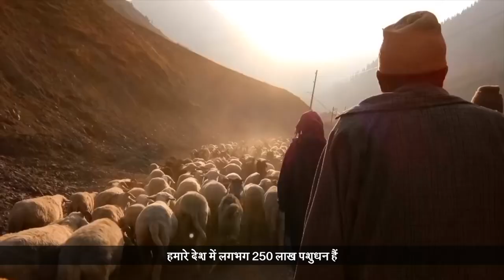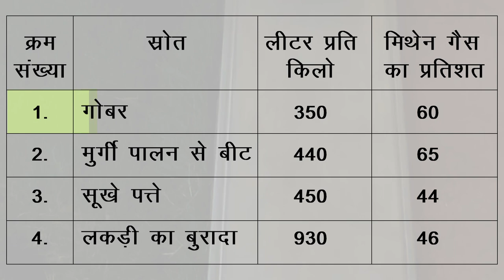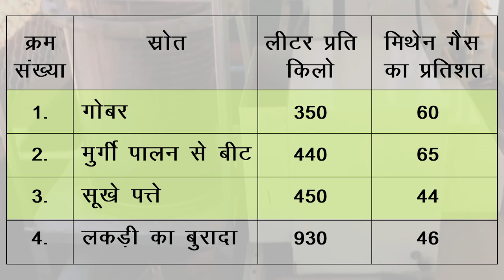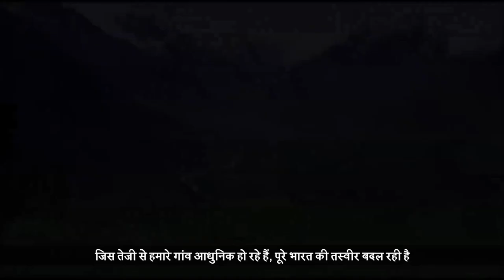AW-H Bio - Gas Plant Importance| Department of Rural Development and Panchayati Raj, J&K